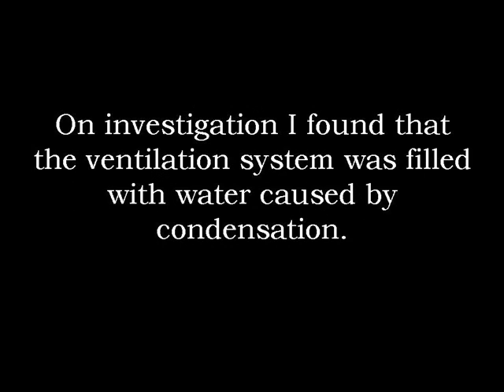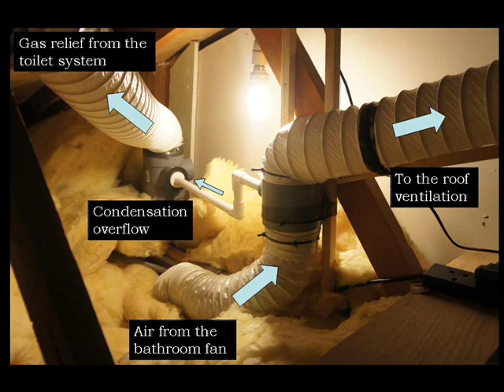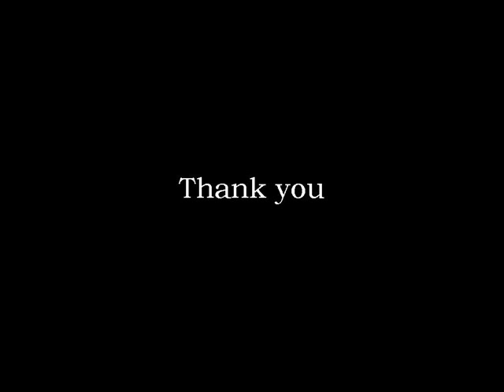How to fix a bathroom ventilation system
This video shows how I installed a condensation trap to the bathroom ventilation system in the attic.